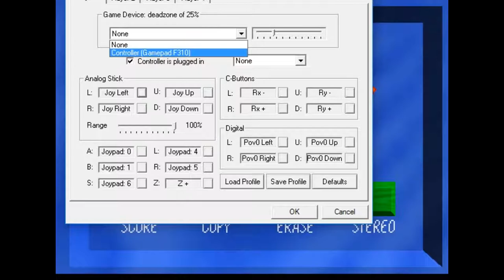Super Mario 64 Extra Part 05: Musical Mario!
It's-a time for some music!